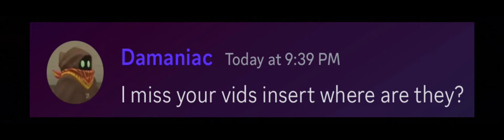i forgot to upload in a while so here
yeah i know it’s short i’ll make an actual video soon. i’m working on a video with some friends